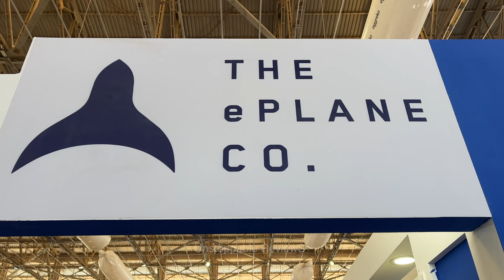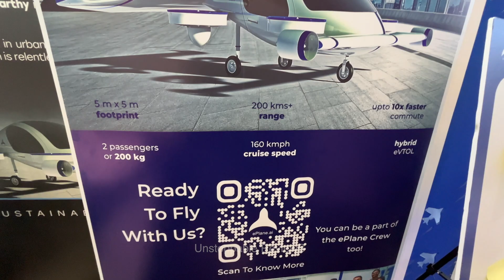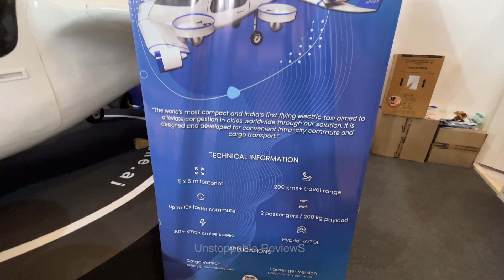Future Electric Flying Car | Aero India 2023 | ఫ్లైయింగ్ కార్ Details | IIT Madras Startup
ఎగిరే కారుకు అనుమతి... త్వరలో అందుబాటులోకి, Future Electric Flying Car | Aero India 2023 | ఫ్లైయింగ్ కార్ Details | IIT Madras Startup